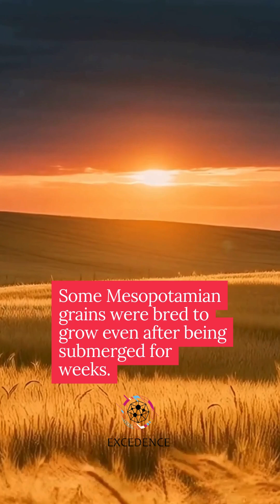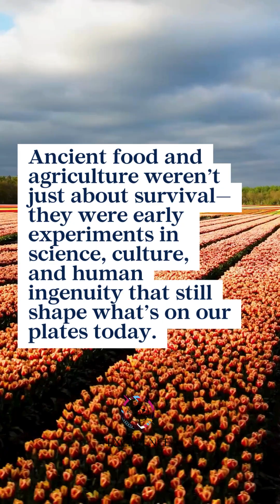10 Fascinating Facts About Ancient Food and Agriculture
Ancient food and agriculture were far more advanced—and surprising—than we imagine. Long before modern science, early civilizations experimented with soil health, crop rotation, irrigation, and even food preservation. People farmed by reading the stars, predicting weather through animal behavior, and enriching soil with fish, ash, and manure. Some crops were grown not to eat, but for rituals and ceremonies. Others were carefully processed to remove natural toxins, proving ancient humans were skilled chemists in their own right. From beer being brewed before bread to rice fields engineered thousands of years ago, farming wasn’t just survival—it was innovation. These early agricultural choices reshaped human bodies, diets, societies, and economies, laying the foundation for cities and civilizations. Every meal we eat today carries traces of these ancient experiments, traditions, and risks taken by our ancestors—making food history one of humanity’s most fascinating stories.